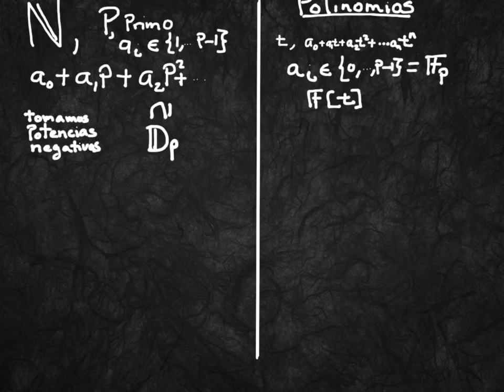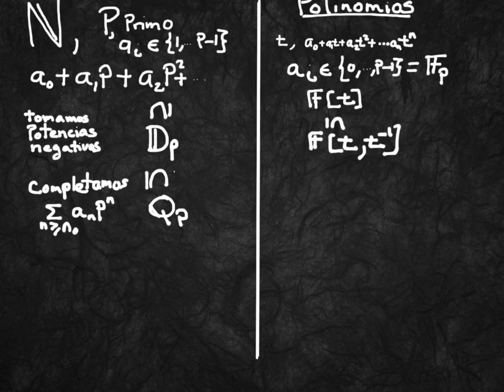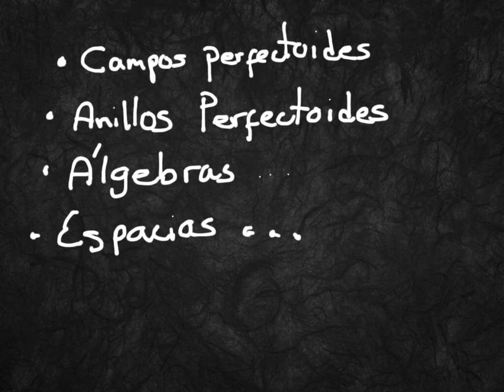Perfectoides en 5 minutos (o un poco más)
En este video se presenta rápidamente lo que es un espacio perfectoide. Teoría creada por P. Scholze.

Basado en el video de Bernard Le Stum y los videos del Centre Henri Lebesgue (Francia) "Les 5 min Lebesque", presento en pocas palabras la idea de los espacios perfectoides, explicando con un poco más de detalle las ideas detrás de éste objeto matemático, que es uno de los motivos por lo que le dieron la medalla Fields a P. Scholze en 2018.